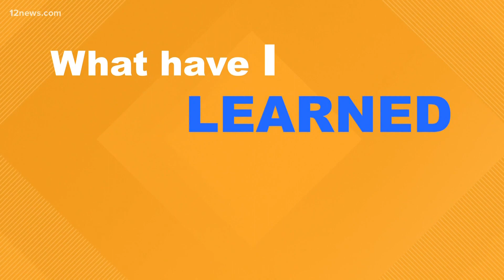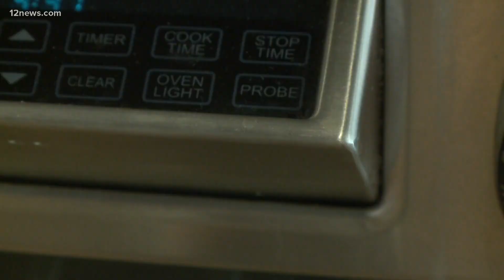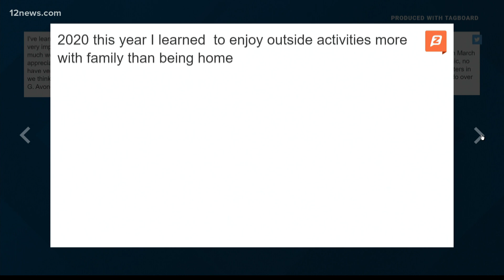Rachel McNeill tells us what she learned in 2020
Team 12's Rachel McNeill tells us what she learned in 2020. Watch to see what she plans to accomplish in 2021.